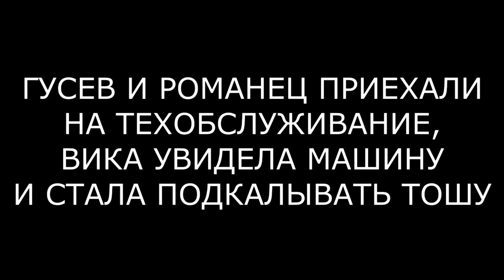РОМАНЕЦ ПОДКОЛОЛА ГУСЕВА В АВТОСАЛОНЕ (ondom2.com)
В этом выпуске новости и слухи  про Викторию Романец и Антона Гусева.